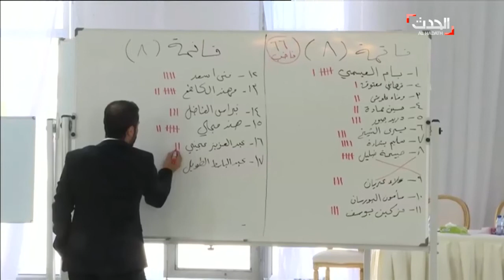المعارضة السورية تنتخب أعضاء جددا لهيئة التفاوض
أعلنت قوى الثورة والمعارضة السورية في الرياض، أسماءَ الأعضاء ِ الجدد المنتخبين لهيئة التفاوض والأمانة العامة البالغ عددهم واحد وعشرون عضوا. وجرت الإنتخاباتُ بإشراف أعضاء غير مرشحين ولجان تحضيرية بحضور 60 مرشحا.